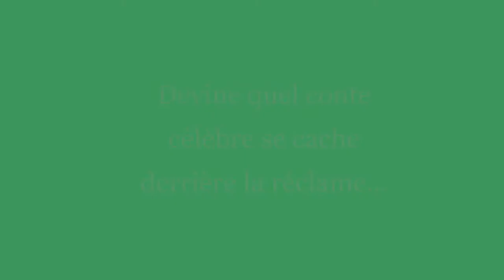QUIZZ semaine 2 - Les réponses !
[MEDIATHEQUE de MEZIERES]
👉  QUIZZ - LES REPONSES de 6 à 10 !
La médiathèque de Mézières-sur-Couesnon t'a proposé de jouer à un Quizz durant toute cette semaine. J'espère que tu as creusé tes méninges !
Voici les réponses aux 5 questions